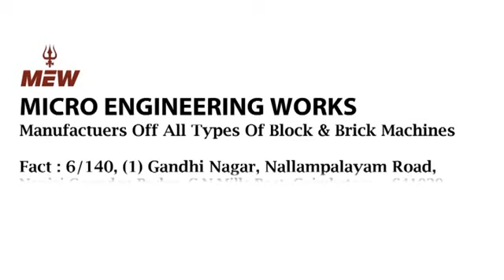Clay Bricks Making Machine Automatic Cutting Table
We are manufacturing and supplying high quality Clay Brick Making Machine and production capacity 20000 bricks per shift. Our clay brick making machine leverage high performance resulting in smooth construction of the material.